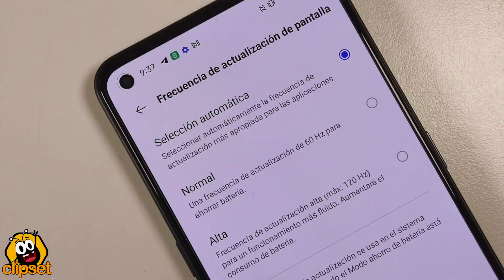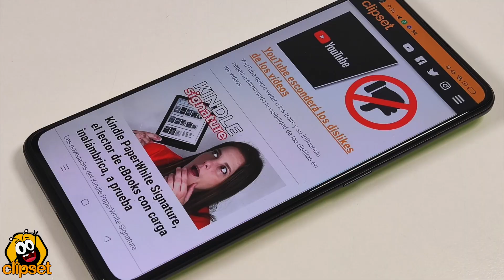realme GT neo 2 -ACELERANDO la gama media-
Descubre el nuevo realme GT neo 2
▶ Si te interesan los nuevos realme GT neo 2, y quieres apoyarnos*, puedes encontrarlos